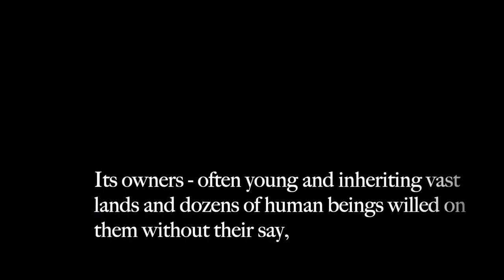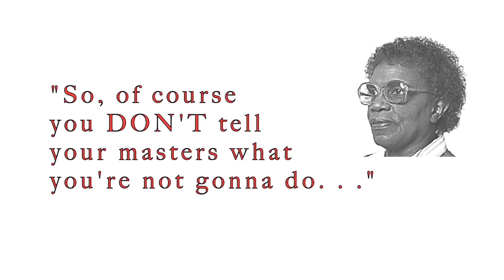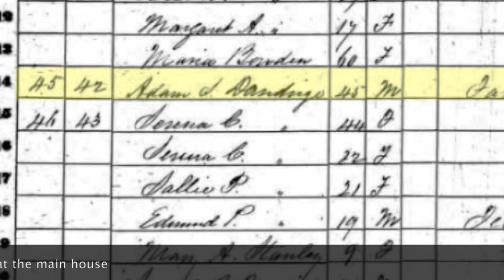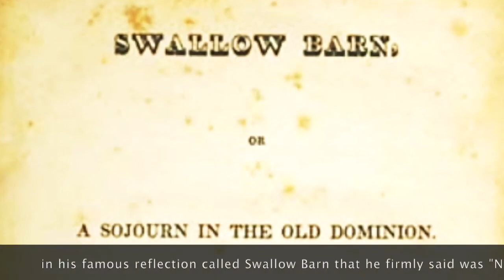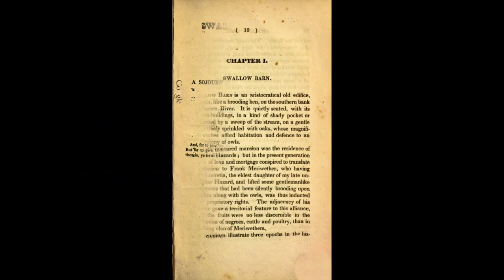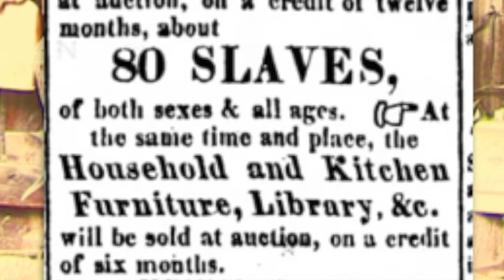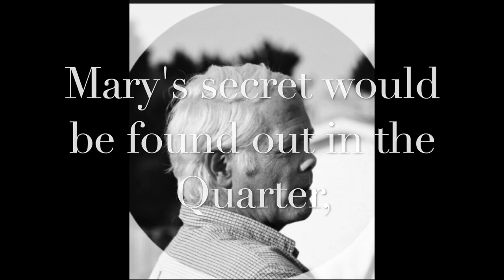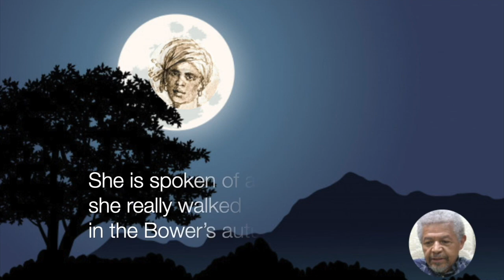The Jefferson Violation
Created by Jim Surkamp with support from Charles Fox

To fact check 1. Slave Trafficker, 2.  A Season 1850  3."Four "Foxes with A Tale," 4. Sing Away Those Walls Unto Dust, 5. Serena Catherine's House Rules, and 6. The Jefferson Violation (conclusion),   use this video below that contains all the videos with credits and sources in the order given above- Jim Surkamp